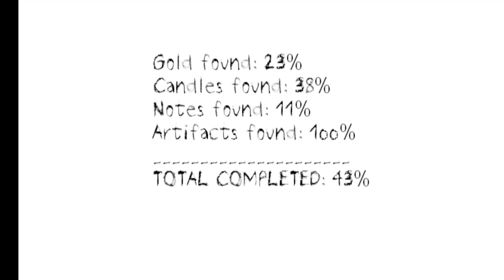Dungeon Nightmares - Night 1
💙Discord Teg Glebplays#8345

🧡My devices
- Samsung Galaxy A52 4G
- IPad Pro 4th Gen (2020, 11 Inch Model)

- Mobizen
- AZ Recorder
- GU Recorder
- XRecorder
- Vidma Recorder Lite
- Apple Screen Recorder

- KineMaster
- Vlog Star
- PowerDirector
- CapCut
- YouCut

- PhotoDirector
- Thumbnail Maker For YT
- Polish
- PixelLab
- Picsart
- Phonto
- PhotoGrid

🤍My Extra Apps
- Intro Maker
- Background Eraser
- Retromagic
- Retouch
- GIF Maker Editor
- XEFX